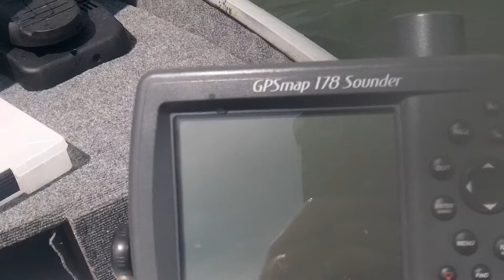60+lb paddlefish/spoonbill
Paddle caught below Fort Loudoun Dam, East Tennessee